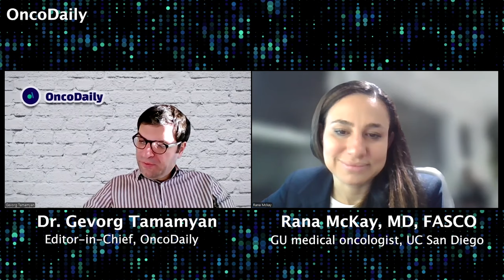Dr. Rana McKay: Inspiring Journey in GU Oncology | OncoInfluencers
Dr. Rana McKay joins host Gevorg Tamamyan on OncoInfluencers to share her inspiring journey in oncology. A professor of medicine and urology at UC San Diego and co-leader of the GU Oncology Program at Moores Cancer Center, Dr. McKay reflects on how her mother’s experience with cancer motivated her career path.

She discusses her academic journey from the University of Florida to Johns Hopkins and Dana-Farber, where mentors like Dr. Mary-Ellen Taplin greatly influenced her research and clinical approach. Now a mentor herself, Dr. McKay emphasizes the value of a supportive network in fostering success.

A leader in GU oncology, she reveals how she balances her career with family, the impact of the ASCO Leadership Development Program, and her candidacy for the ASCO nominating committee. Tune in for Dr. McKay’s insights on mentorship, career development, and the future of oncology.

00:00 Recap
01:37 Passion-Driven Success
02:15 Personal Journey to Oncology
05:20 Path to Oncology & Clinical Research
10:25 Mentorship Across Career Stages
13:45 Leadership Development Insights
16:30 Balancing Family and Career
20:00 Conclusion